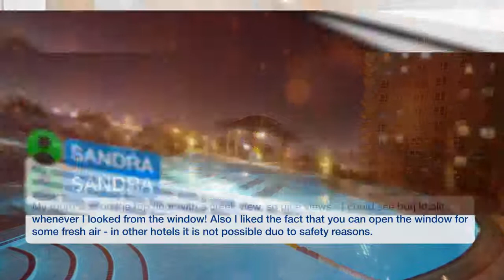Copthorne Hotel Dubai 4 ⭐⭐⭐⭐ | Review Hotel in Dubai, UAE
One of our top picks in Dubai.Located within walking distance of the Deira City Center Shopping Mall and Metro station, and within a 10-minute drive from Dubai International Airport, the Copthorne Hotel is conveniently located in the heart of Dubai’s original commercial center. The rooms at Copthorne Hotel Dubai have modern furnishings, a flat-screen TV. Most rooms feature private balconies and hot tubs while the Deluxe and Executive Deluxe rooms have the added benefit of a kitchenette and a dining area. For dining and events, the Copthorne Hotel offers guests a choice of 2 restaurant, 5 meeting rooms. The Crystal Restaurant serves an international buffet for breakfast, lunch and dinner. Also enjoy a snack in the Choices Cafe. The Gazebo Pool Terrace serves snacks and a range of refreshing, nonalcoholic beverages during the day, and is available for al fresco events in the evenings. Leisure facilities of the hotel include a gym equipped with cardio and strength equipment, Sauna, Steam room and large outdoor pool and hot tub, plus a ladies hair salon, and spa.